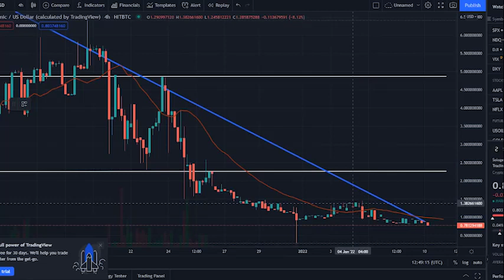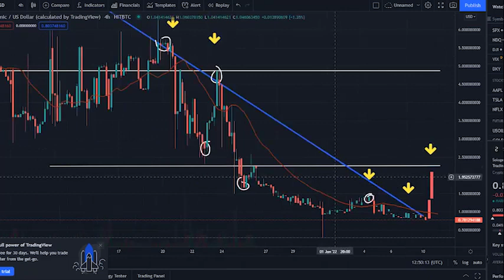SOLOGENIC CRYPTO - SOLO PRICE PREDICTION 2022 - SOLOGENIC COIN PRICE GO HIGHER AND RISE UP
Synopsis: Sologenic price today is 0.800 $, with a 24 hour trading volume of 397 thousand $, Sologenic is down 1,41% in the last 24 hours. The current CoinMarketCap ranking is 322, with a live market cap of 160 million $, It has a circulating supply of 200 million SOLO coins, and a max supply of 400 million SOLO coins.

According to our current Sologenic price prediction, the value of Sologenic will drop by -15.68%, and reach 0.641 $ by January 16, 2022. According to our technical indicators, the current sentiment is Bearish, while the Fear & Greed Index is showing Extreme Fear. Sologenic recorded 12/30 40%, green days with 67.06% price volatility over the last 30 days. Based on our Sologenic forecast, it's now a bad time to buy Sologenic.

Based on today's classical pivot point P1, with the value of 0.763 $, Sologenic has support levels of 0.690 $, 0.638 $, and the strongest at 0.565 $. Similarly, Sologenic resistance levels are at 0.816 $, 0.889 $, and 0.942 $